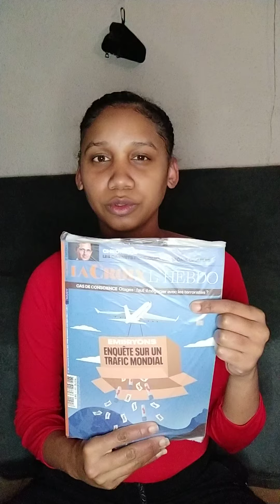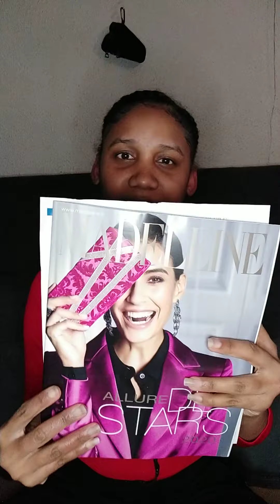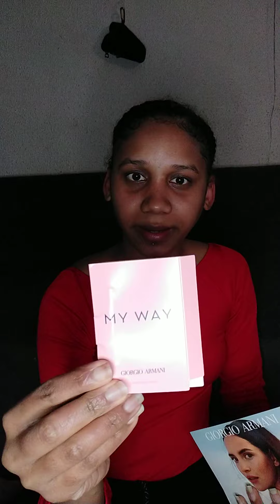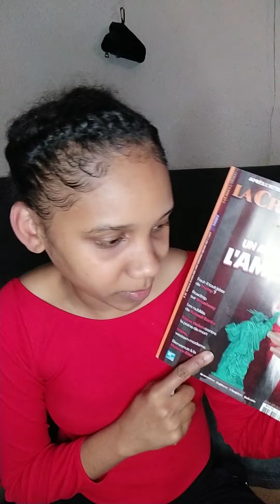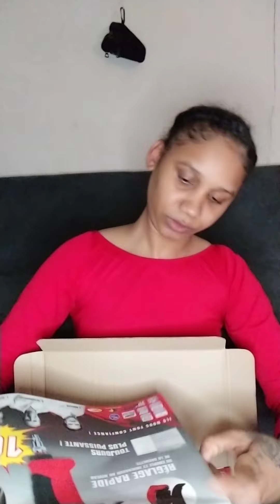échantillon gratuit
offre de rapidité
bonjour désolée pour ma tête.c'est pas travailler ma vidéo mais je voulais vous partage mes reçu malgré que je suis pas encore habitué a la caméra ou encore parlé tout seul😂😂